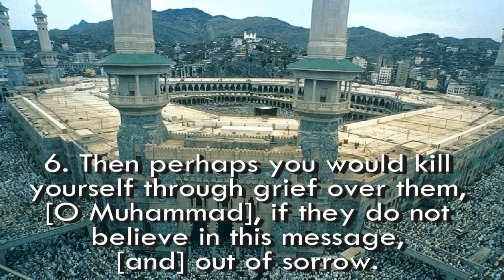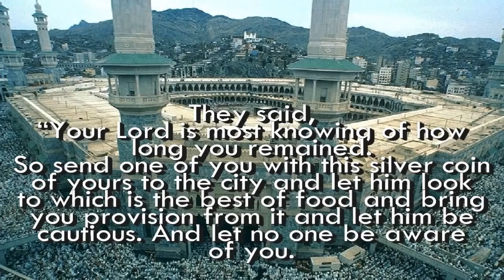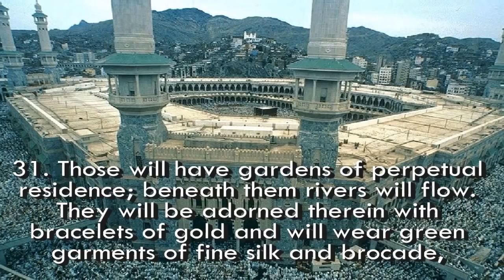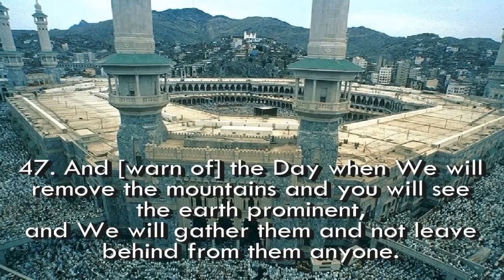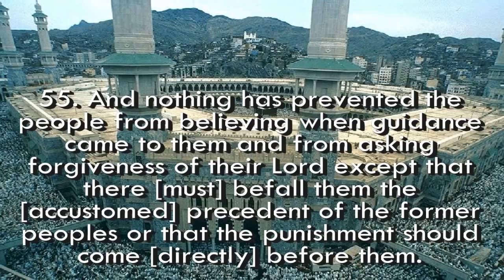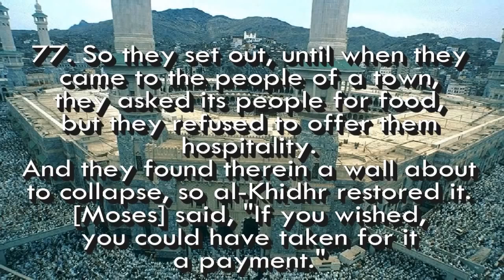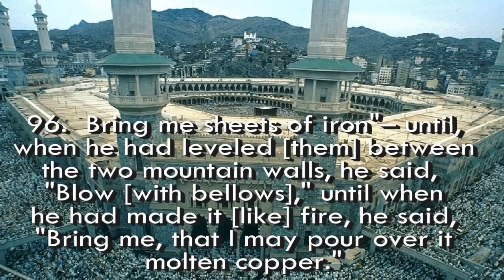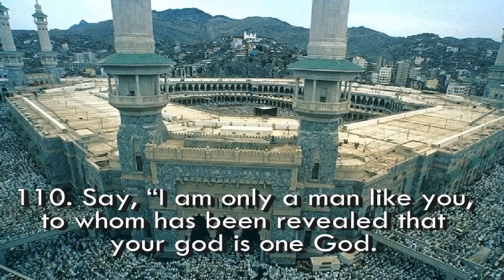Full recited "SURAH AL KAHF" by Abdulrahman Al Sudais mashaALLAH